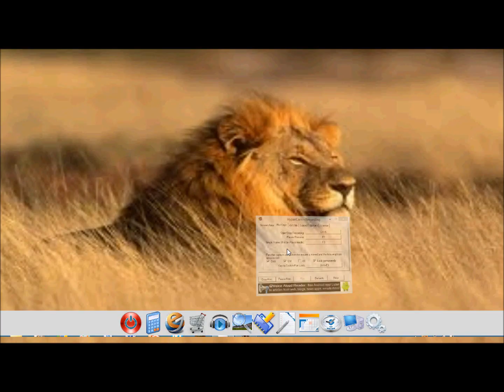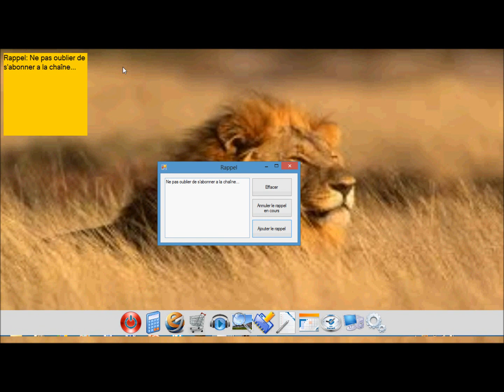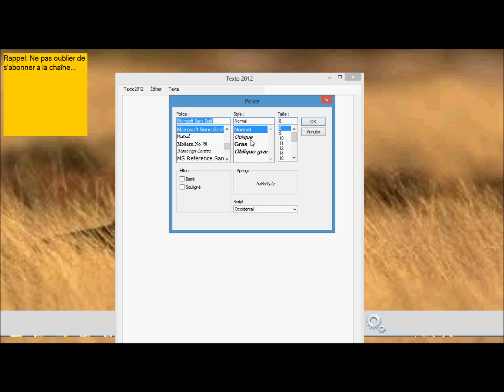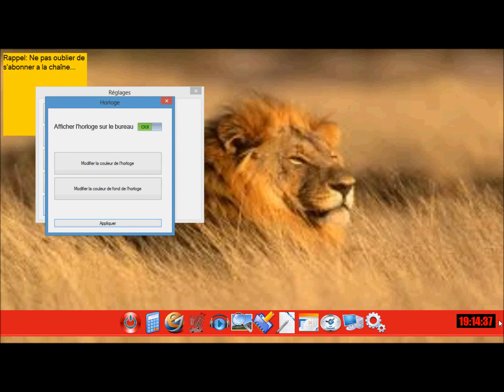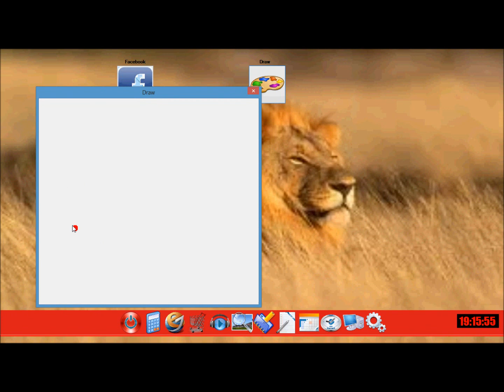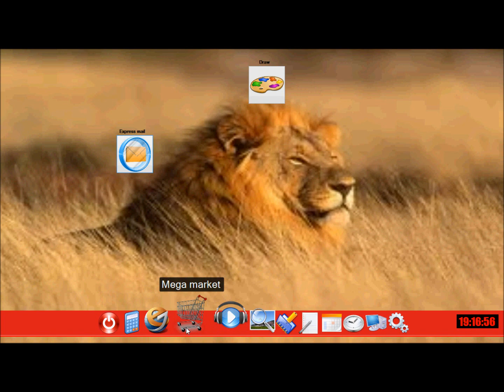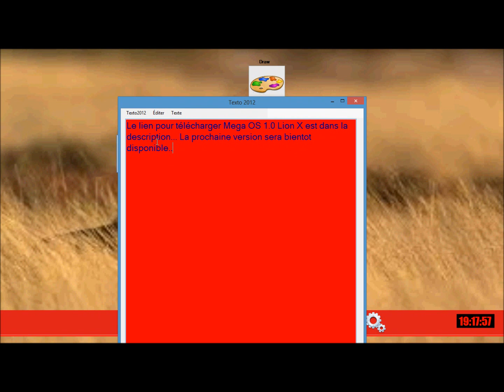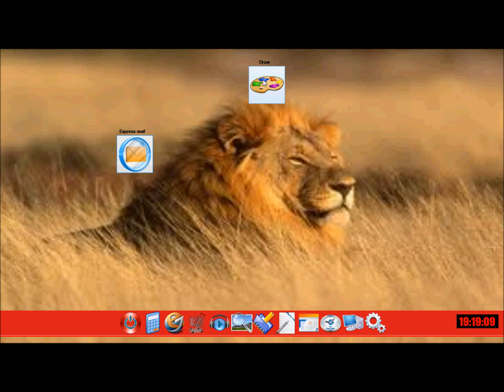Mega OS 1.0 Lion X: Système d'exploitation codé en Visual Basic